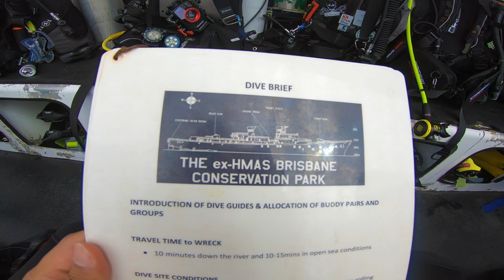Scuba Diving The HMAS Brisbane, Australia | Life By Design #11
Definitely the BEST dive I've done so far!

The HMAS Brisbane is FULL of marine life, the visibility was amazing and the wreck itself is out of this world awesome!

I couldn't recommend this dive enough! The HMAS Brisbane is truly a sight for sore eyes. It's an experience like no other. Scuba diving is definitely my favorite hobby at the moment!